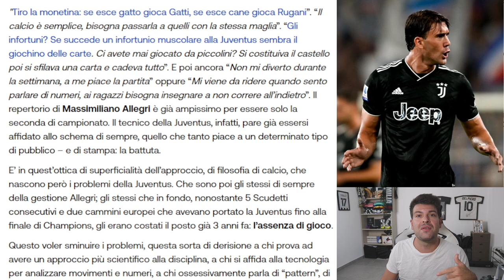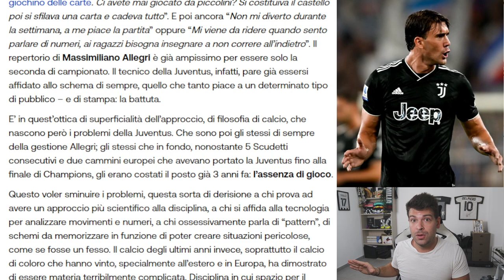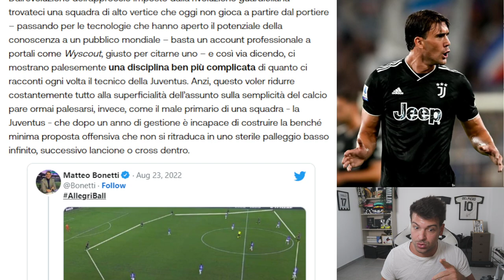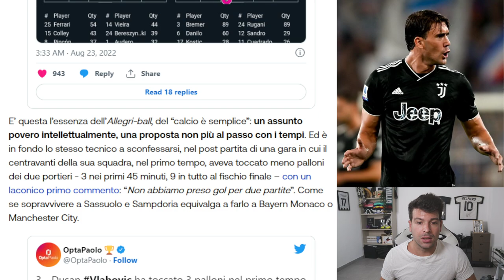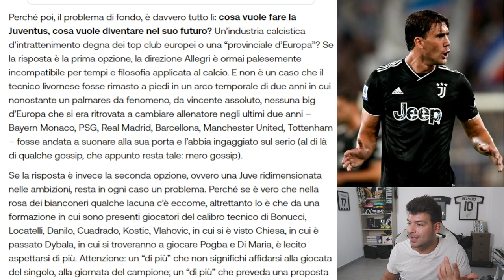"Juventus, il problema è Massimiliano Allegri" | Commento l'articolo EUROSPORT di Simone Eterno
Allegri DEVE SCEGLIERE se essere il problema o la soluzione.